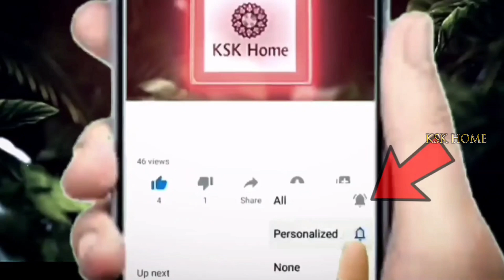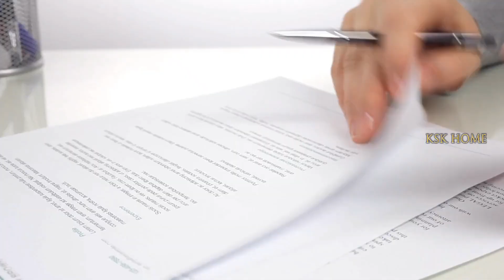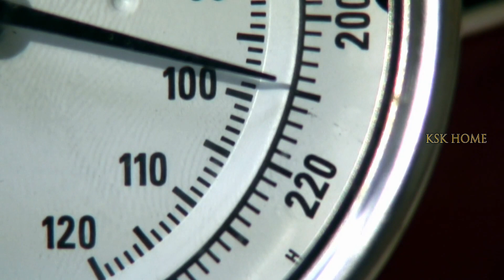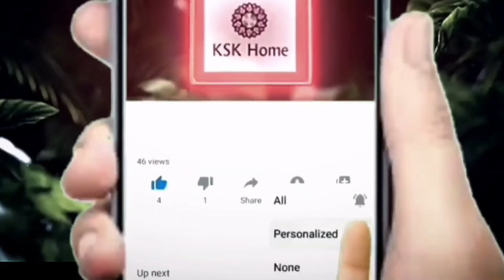కల్పనా చావుకి నాసాయే కారణమా? నాకు తెలుసు తిరిగి రాలేను అని || kalpana chawla death mystery |KSK Home